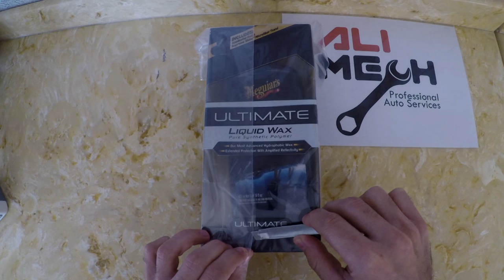Meguiars liquid wax unboxing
Meguiar's Ultimate Liquid Wax uses Meguiar's ThinFilm technology to deliver our easiest application and removal…even if you have to wax in full sun! We've re-set the bar with a pure synthetic wax that provides extended protection with amplified reflectivity that won't leave a white residue on trim and plastic.

Meguiar’s Ultimate Liquid Wax includes a bottle of Ultimate Wax (16 fl. oz.), a foam applicator, and a Meguiar’s Supreme Shine Microfiber Towel.